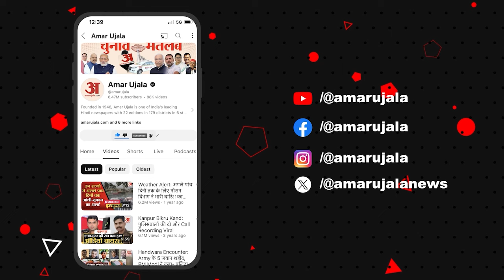Maharashtra Political Crisis: INDIA Alliance से अलग होंगे शरद पवार? Sharad Pawar । Congress । NCP